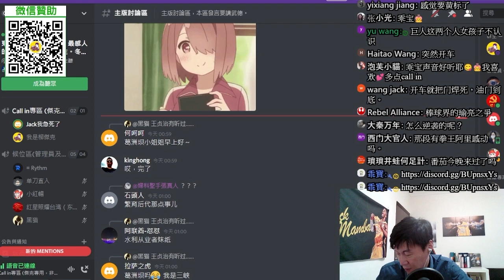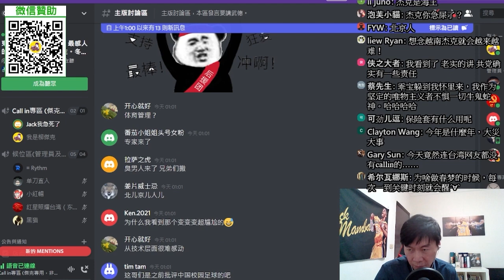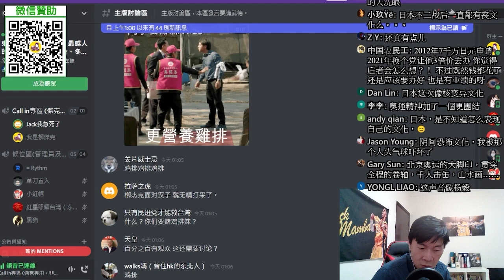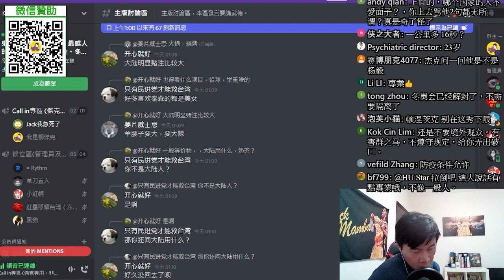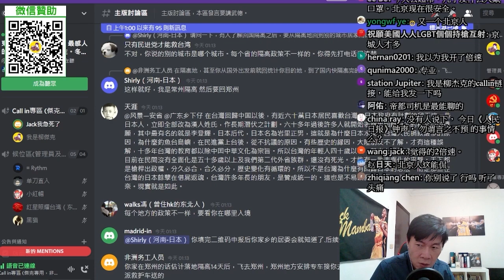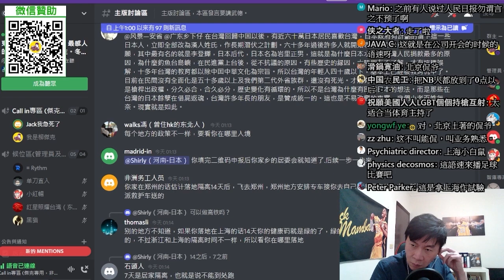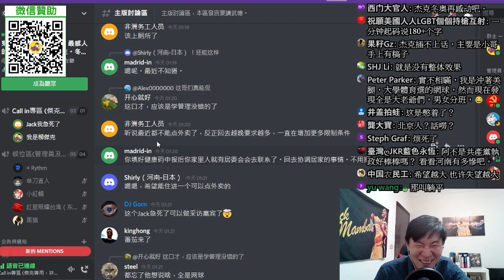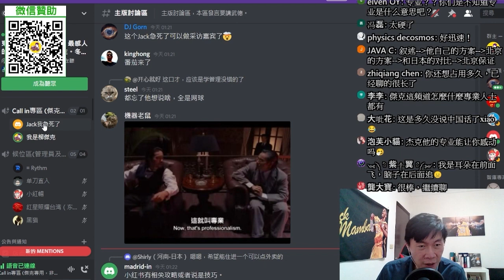(北京網友、體育管理專業)中國規劃奧運有完備的方案，日本卻沒有。北京冬奧，一定會有觀眾？將採用泡泡場館模式？北京奧運會一定會感動到所有人！